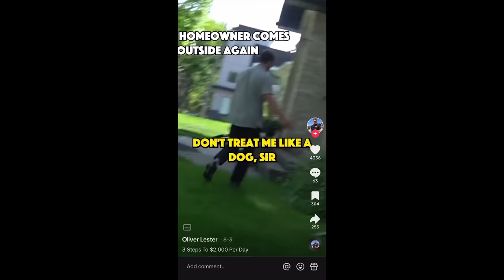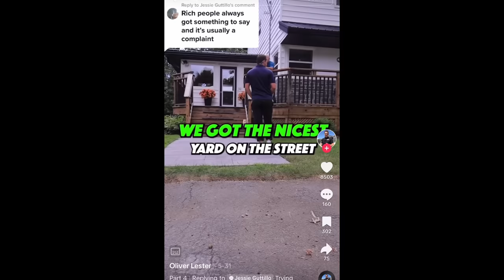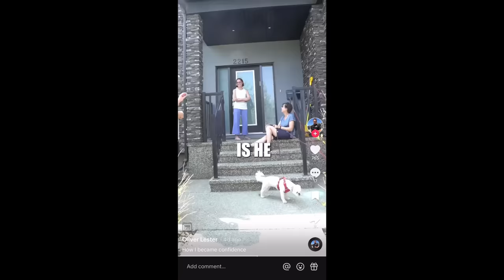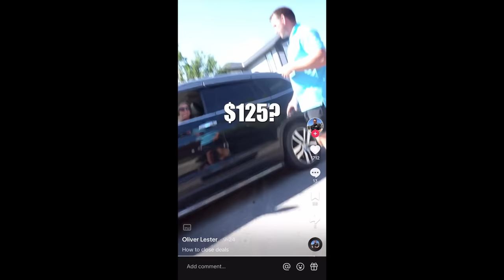Worst Door to Door Salesman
This is the greatest door to door selling of All Time